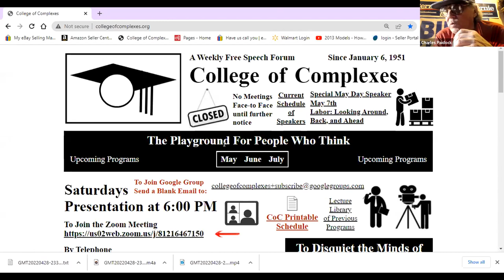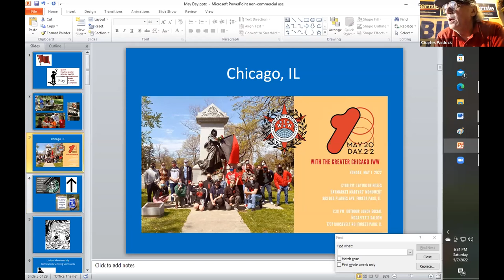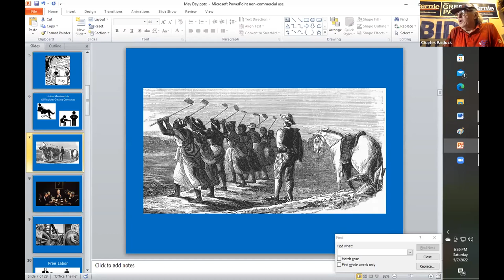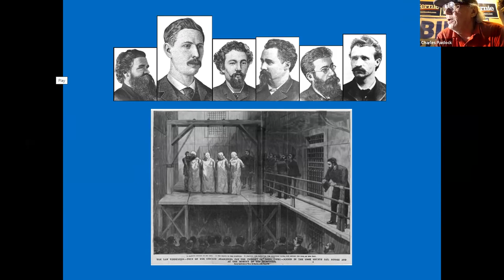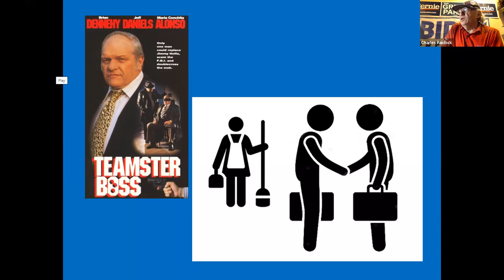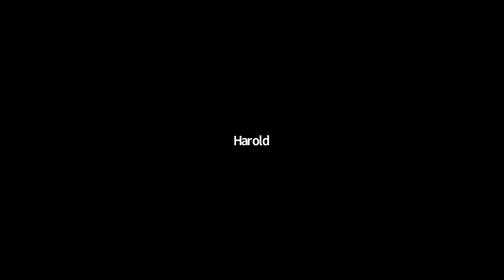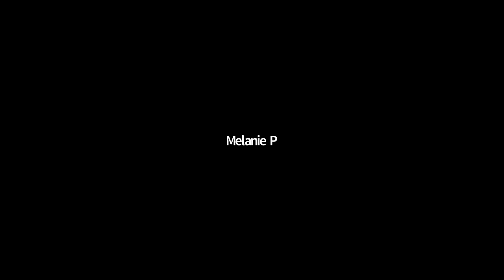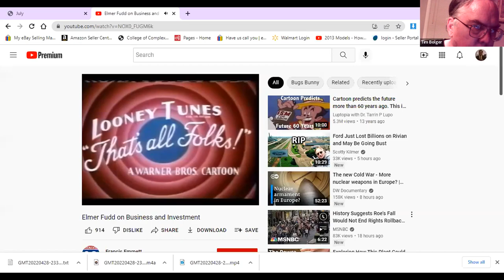C of C 5-7-2022 Special May Day Speaker Labor: Looking Around, Back, and Ahead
Meetings # 3,665
Gene Lantz, President, Texas Alliance for Retired Americans, and Communications Director for the Dallas AFL/CIO, working with labor in solidarity, will discuss how American labor has been responsible for most of the progress we have made, and he will argue that labor has a bright future.

Please note, our speaker was not able to make it because of some circumstances of a Medical nature.  So we had a substitute speaker, Charlie Paidock, who has had over 40 years of negotiations, with companies while representing his union, presented the above topic at this lecture.